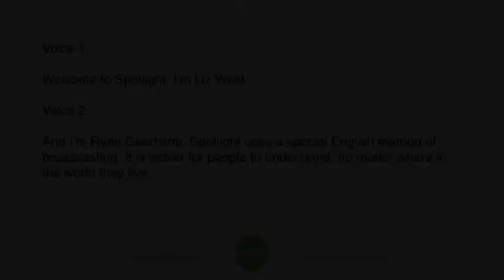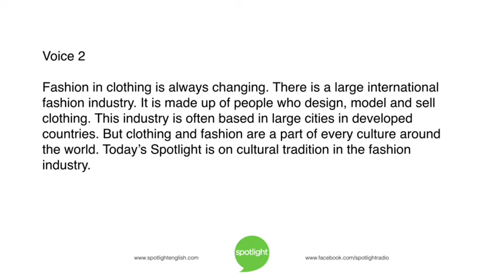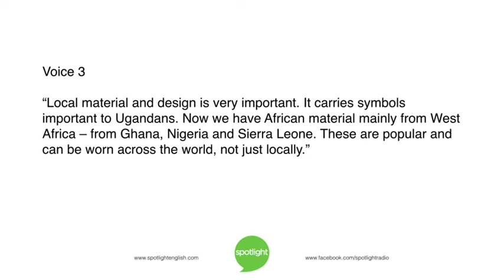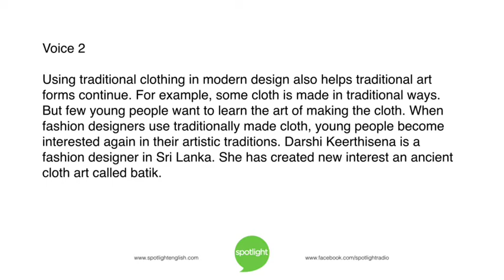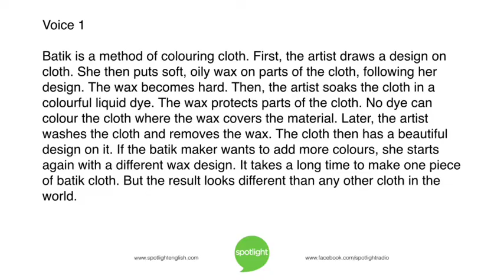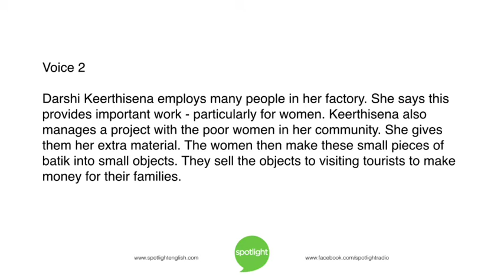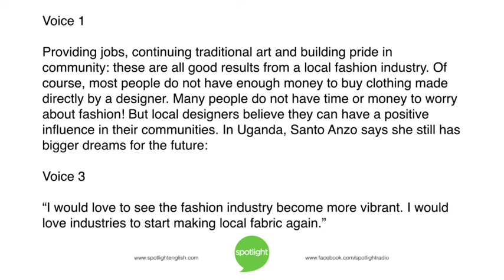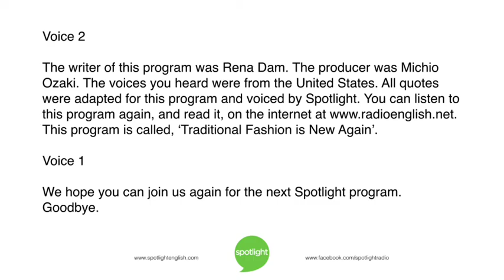Traditional Fashion is New Again | practice English with Spotlight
Ryan Geertsma and Liz Waid look at new fashion designs based on traditional clothes. These new designs are bringing attention and life to cultural traditions.